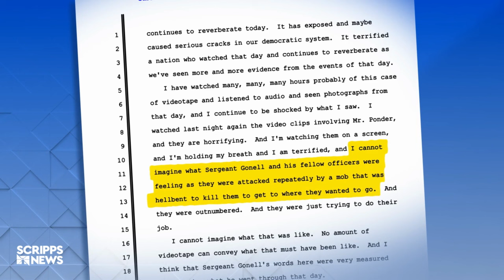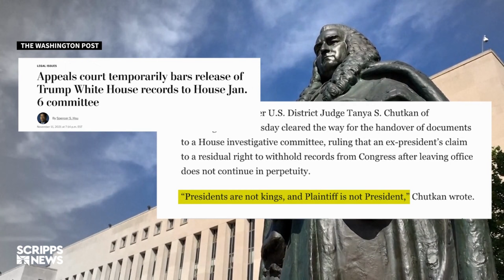Meet Tanya Chutkan, the judge assigned to the Trump Jan. 6 trial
While Judge Chutkan was randomly assigned to the case Tuesday, this will not be her first brush with former President Trump.